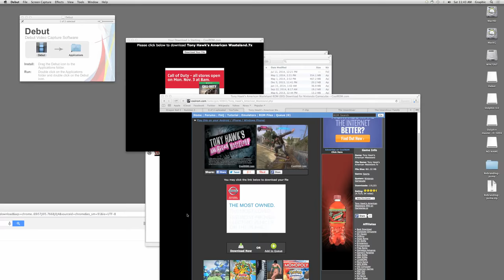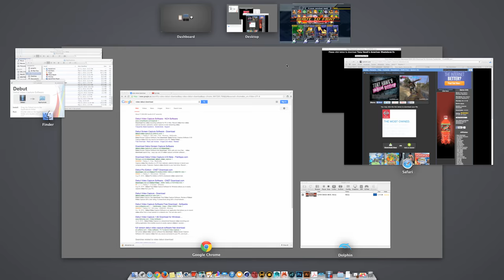Super Smash Bros. Melee on dolphin mac - Any Match Gameplay